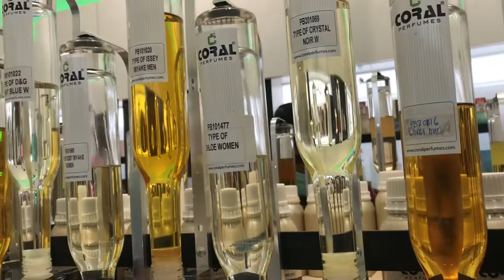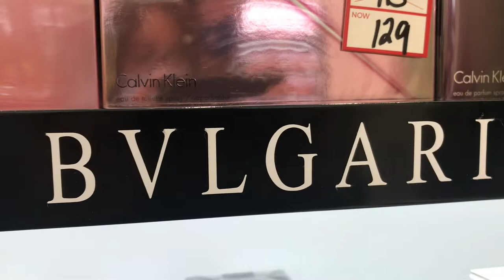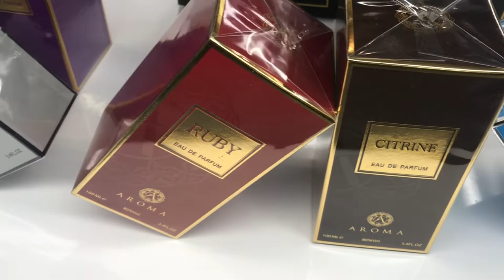HAIR OIL PERFUME? AMAZING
Hair oil perfumes | Branded and Arabic Perfumes | WOW price | Amazing Perfumes